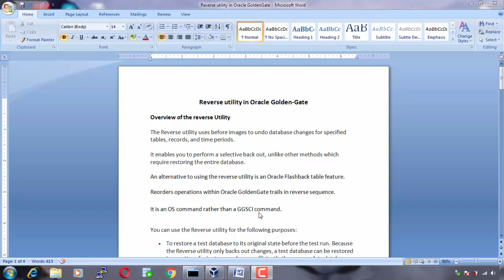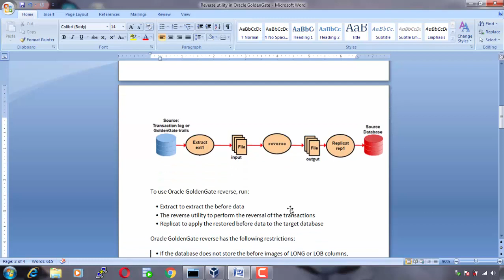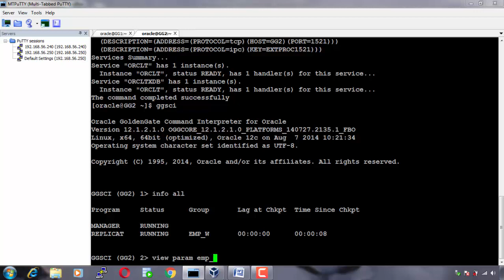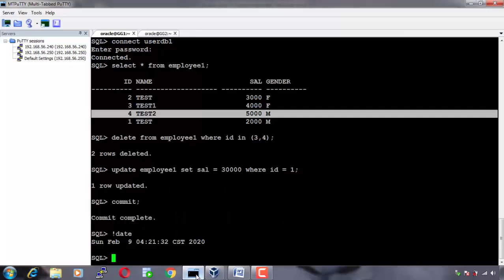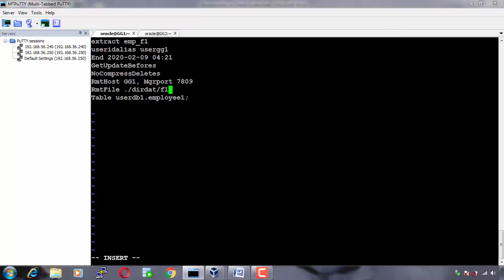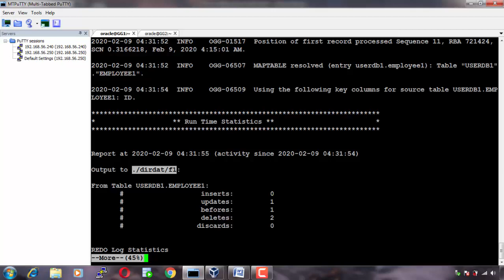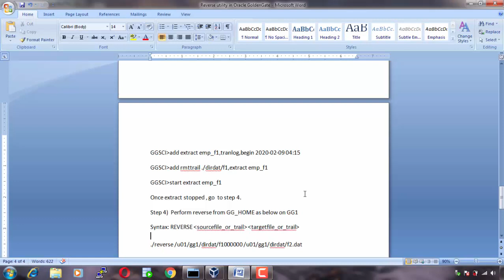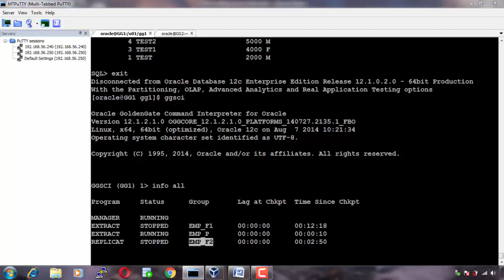Reverse Utility Oracle GoldenGate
This video explain how to use reverse utility in Oracle GoldenGate to reverse transaction.

For More Videos and Blogs:-

"Exceptional Education. Exceptional Value."